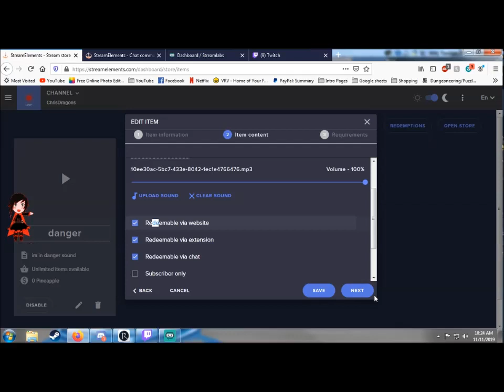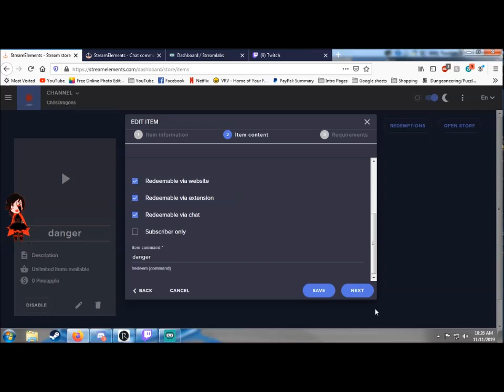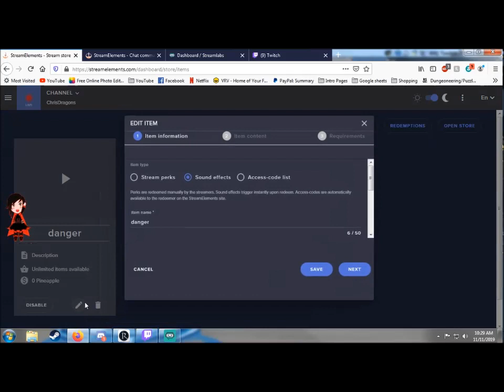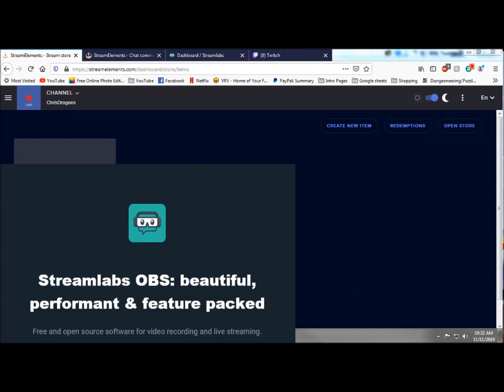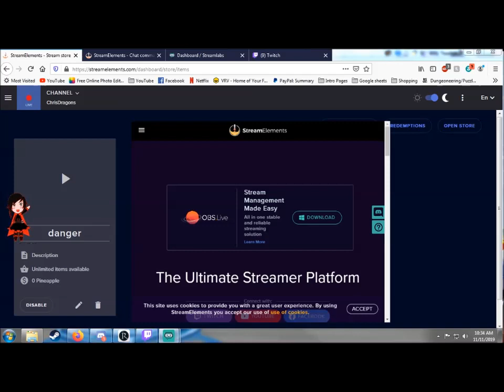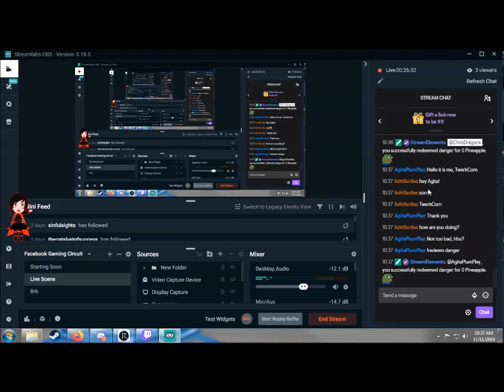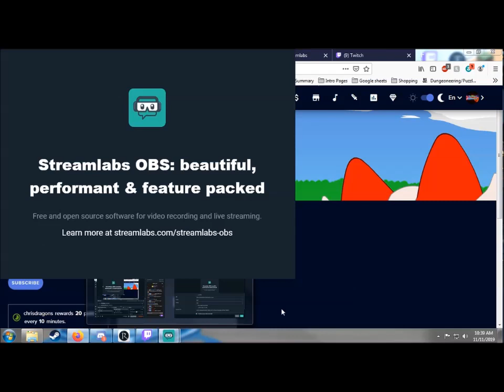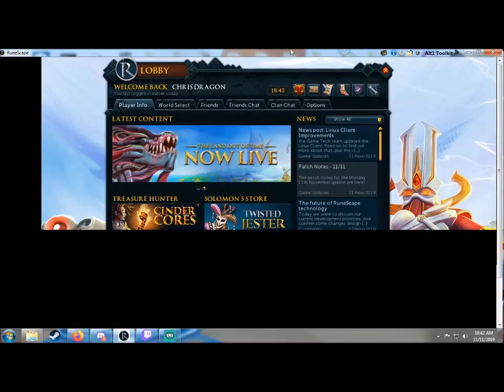Runescape monday bug day 104/150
hey guys i had to cut the start of the stream because of some settings problem i had and didnt want that info to get out so i deleted it off twitch and remove the first part of the stream